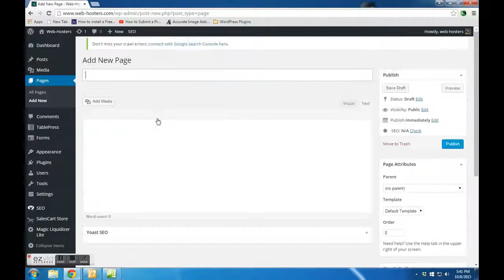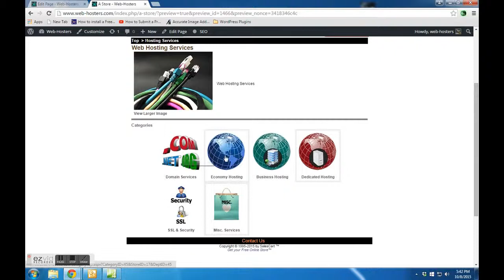Free SalesCart WordPress Plugin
Installing the Free SalesCart WordPress Ecommerce Plugin